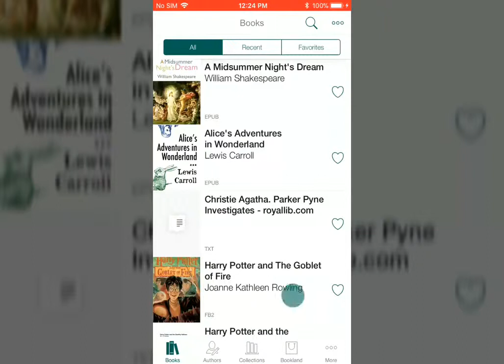How to change the view of books in the library | Pocketbook Reader for iOS